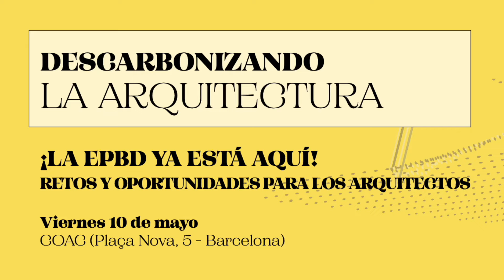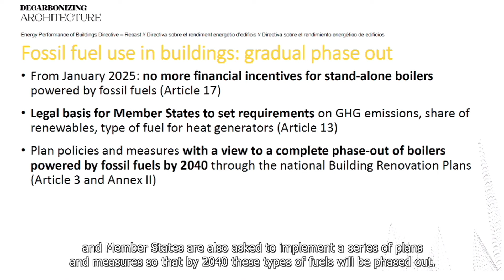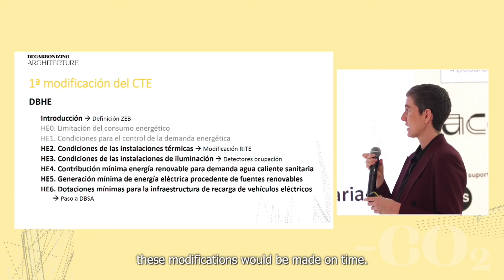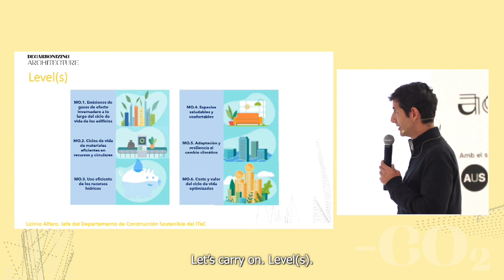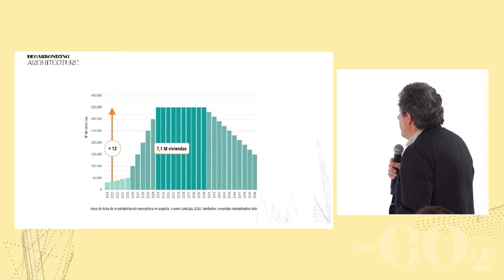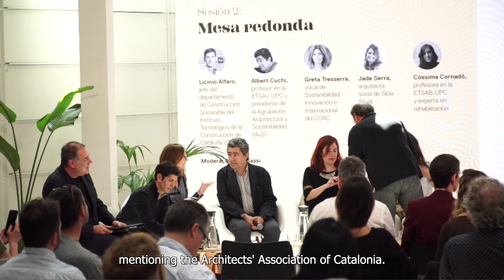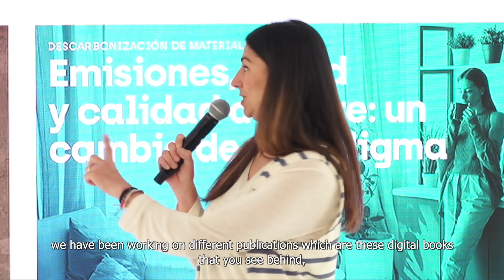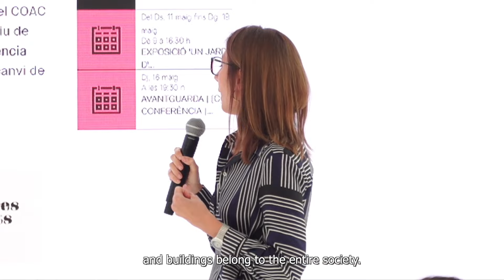EPBD Directiva de Eficiencia Energética de Edificios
El Colegio de Arquitectos de Cataluña (COAC) dedicó una jornada monográfica al análisis de la nueva versión de la Directiva de Eficiencia Energética de Edificios (EPBD). Durante la sesión se explicó cómo esta normativa transformará la práctica de la arquitectura y servirá para abrir nuevos campos profesionales para los arquitectos.

Puedes recuperar cada una de las ponencias de la jornada:

Sesión 1. La EPBD en el marco europeo y español

6:19 - La EPBD desde Europa
Pau Garcia, policy officer de Buildings&Products de la Dirección General de Energía de la Comisión Europea

27:29 - La EPBD en España. La Transposición de la Directiva
Ainhoa Díez, jefa del Área de Habitabilidad y Sostenibilidad del Ministerio de Vivienda y Agenda Urbana (MIVAU)

42:44 - La nueva EPBD
Andrea Sassi, miembro de la Agrupación Arquitectura y Sostenibilidad (AuS)

Sesión 2. La EPBD en la práctica profesional

47:47 - Materiales
Licinio Alfaro, jefe del departamento de Construcción Sostenible del Instituto Tecnológico de la Construcción de Cataluña (ITeC)

1:01:49 - Rehabilitación
Albert Cuchí, profesor en la ETSAV-UPC y presidente de la Agrupación Arquitectura y Sostenibilidad (AuS)

1:18:03 - Mesa redonda
Greta Tresserra, vocal de Sostenibilidad, Innovación e Internacional del COAC Licinio Alfaro, jefe del departamento de Construcción Sostenible del ITeC

Albert Cuchí, profesor en la ETSAV-UPC y presidente de AuS Jade Serra, arquitecta socia de Slow Studio

Còssima Cornadó, profesora en la ETSAB-UPC y experta en rehabilitación

Modera: Andrea Sassi, miembro de AuS

La jornada formó parte del proyecto DescarbonizandoArquitectura, que organizan el COAC, el CSCAE y el ACE-CAE en el marco del Congreso Mundial de la Arquitectura 2026. Puedes encontrar más recursos, formación e información en el espacio web de la iniciativa.

El Col·legi d´Arquitectes de Catalunya (COAC) va dedicar una jornada monogràfica al´anàlisi de la nova versió de la Directiva d´Eficiència Energètica d´Edificis (EPBD). Durant la sessió, es va explicar com aquesta normativa transformarà la pràctica de l'arquitectura i servirà per obrir nous camps professionals per als arquitectes.

Pots recuperar cadascuna de les ponències de la jornada:

Sessió 1. L'EPBD en el marc europeu i espanyol

6:19 - L'EPBD des d'Europa
Pau Garcia, policy officer de Buildings&Products de la Direcció General d'Energia de la Comissió Europea

27:29 - L'EPBD a Espanya. La Transposició de la Directiva
Ainhoa ​​Díez, cap de l'Àrea d'Habitabilitat i Sostenibilitat del Ministeri d'Habitatge i Agenda Urbana (MIVAU)

42:44 - La nova EPBD
Andrea Sassi, membre de l'Agrupació Arquitectura i Sostenibilitat (AuS)

Sessió 2. L'EPBD a la pràctica professional

47:47 – Materials
Licinio Alfaro, cap del departament de Construcció Sostenible de l'Institut Tecnològic de la Construcció de Catalunya (ITeC)

1:01:49 – Rehabilitació
Albert Cuchí, professor a l'ETSAV-UPC i president de l'Agrupació Arquitectura i Sostenibilitat (AuS)

1:18:03 - Taula rodona

Greta Tresserra, vocal de Sostenibilitat, Innovació i Internacional del COAC Licinio Alfaro, cap del departament de Construcció Sostenible de l'ITeC

Albert Cuchí, professor a l'ETSAV-UPC i president d'AuS Jade Serra, arquitecta sòcia de Slow Studio

Còssima Cornadó, professora a l'ETSAB-UPC i experta en rehabilitació

Modera: Andrea Sassi, membre de AuS

La jornada va formar part del projecte DescarbonizandoArquitectura, que organitzen el COAC, el CSCAE i l'ACE-CAE en el marc del Congrés Mundial de l'Arquitectura 2026. Pots trobar més recursos, formació i informació a l'espai web de la iniciativa.